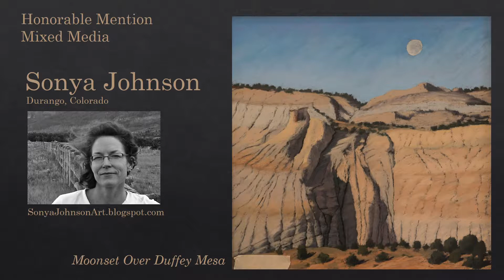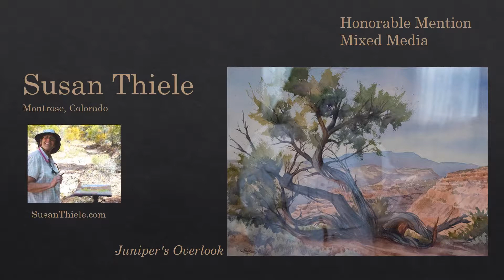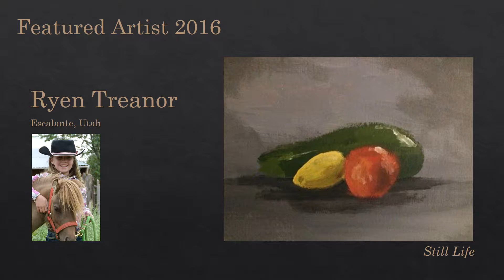Escalante Canyons Art Festival 2016 Winners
Enjoy the winning painting from the Escalante Canyons Art Festival 2016.